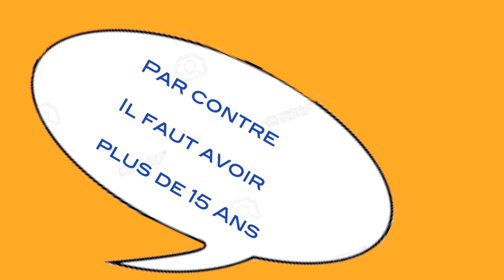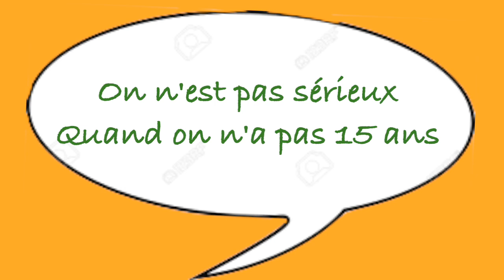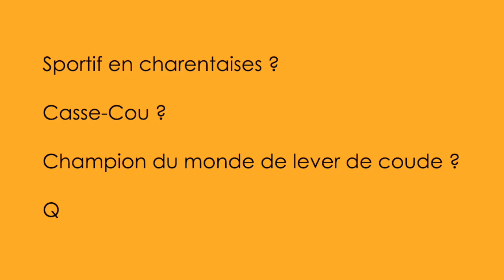Noël 2023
Memphis suggère au Père Noël de poser sa candidature pour porter la flamme olympique...